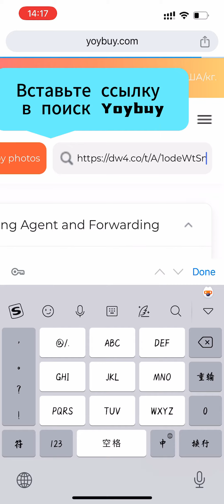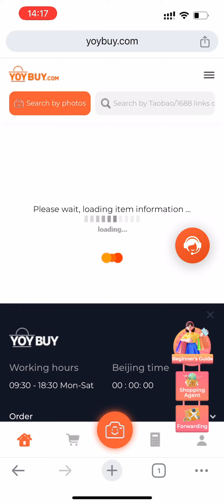Наконец-то кто-то прояснил, как заказать товары самому с Poizon на русском